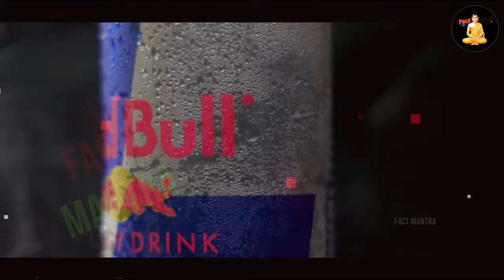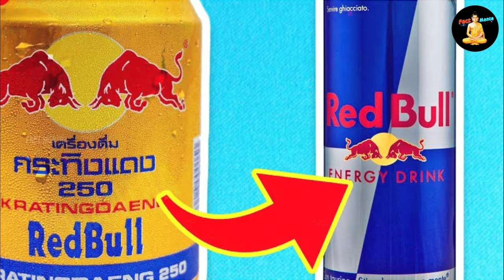फैक्ट्री में रेडबुल कैसे बनता है ? | How Red Bull Is Made In Factory | Fact Mantra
how red bull made
red bull kaise banta hai
red bull kaise piye
red bull factory

today in this video see about how red bull is made in factory top trending topic in hindi also see how red bull made and red bull kaise banta hai